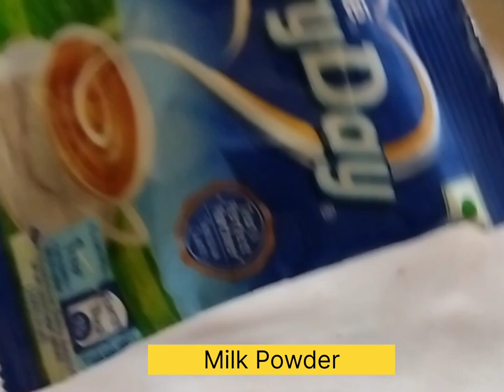Ghar Main Banaye Icecream I HomeMade I 10 Minutes Recipe l Summer Splash I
Ingredients
Sunfeast Dark Fantasy 2 Packs
Sugar
Choco Powder
Milk
Cream 2 Spoon

How to make ice cream with dark fantasy or orea biscuits l
home made ice cream l Biscuits ice cream I Kids favourite I sunday special recipes I Kids special recipes